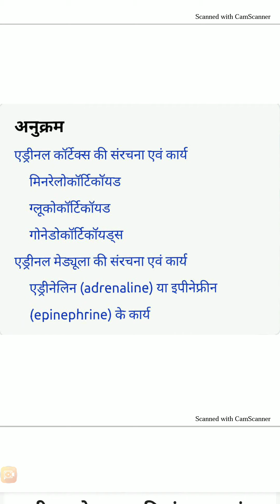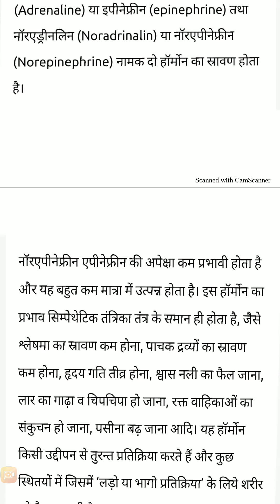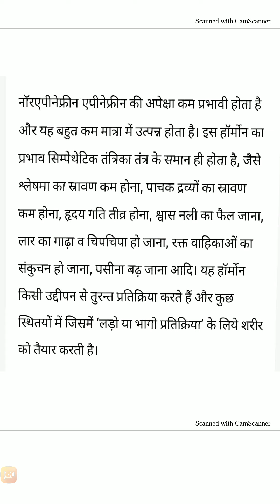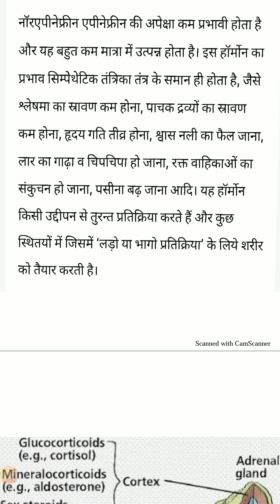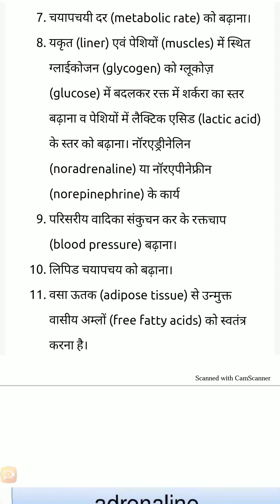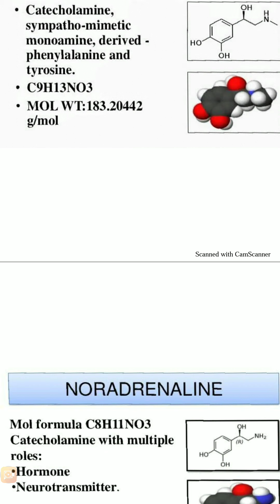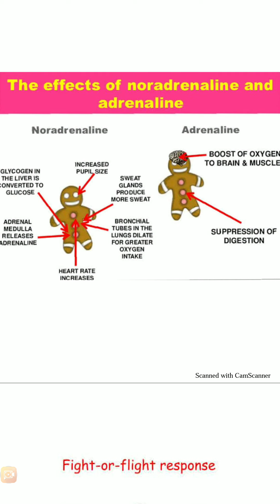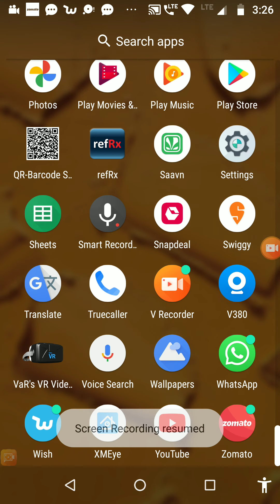Adrenal gland (Part-3)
B.Sc Part-lll(Paper,-1)